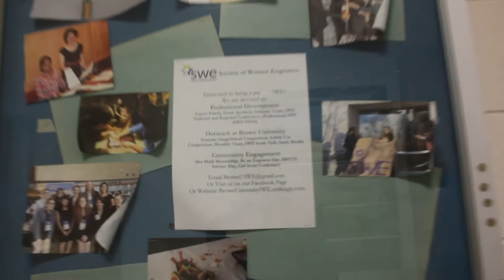Society of Woman Engineers - Brown University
The Brown University chapter of the Society of Woman Engineers